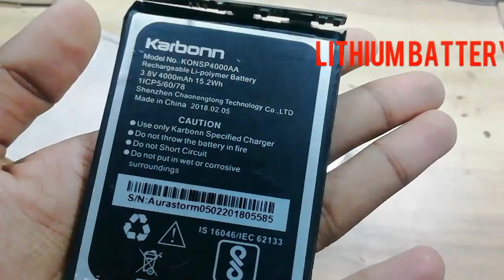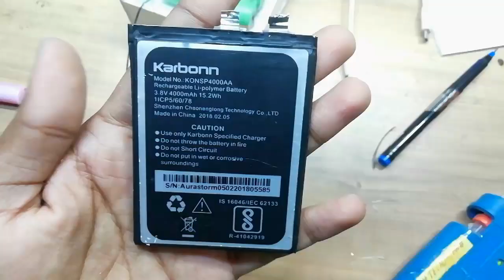Amazing smartphone stand with powerbank system||powerbank at home||DIY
🔴Hey guys here I am going to show you that how to Make amazing smartphone stand with powerbank system. This stand is so simple and easy to make. It's design is so compact and cheap in cost. I hope you will enjoy the video.so Let's start.

components used-
🔴18650 lithium ion batteries(from old laptop battery)
🔴white mdf board
🔴switch
and some wires

🔴Link for powerbank modules.